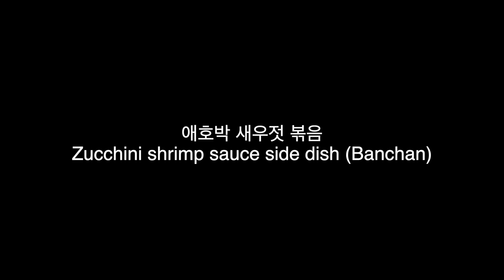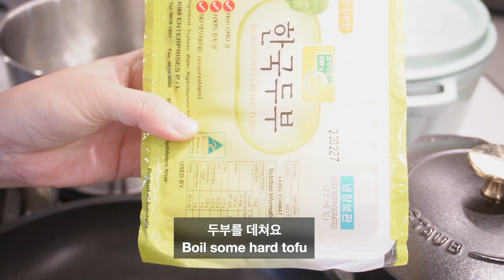Korean Dinner Recipe- Beef radish soup, zucchini banchan (side dish) and tofu kimchi.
오늘은 한식으로 저녁을 차렸습니다. 소고기 뭇국, 애호박 새우젓 볶음, 두부 김치 레시피 입니다. This is my cooking video with recipes to make Korean dinner for two.